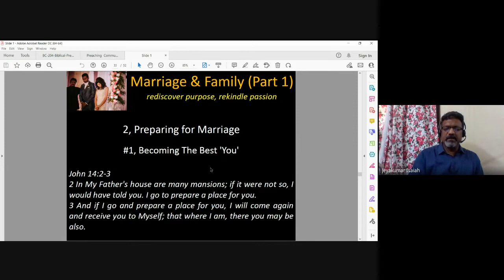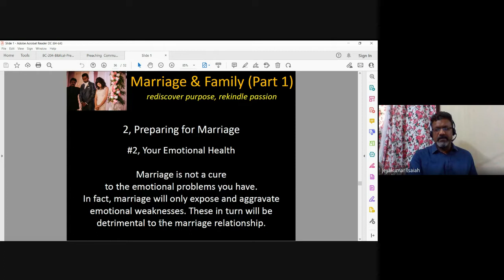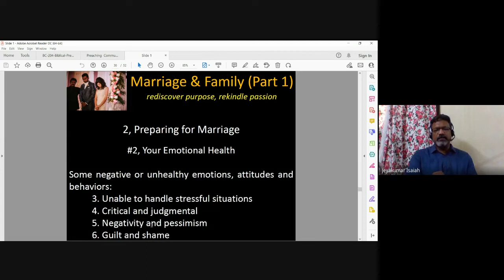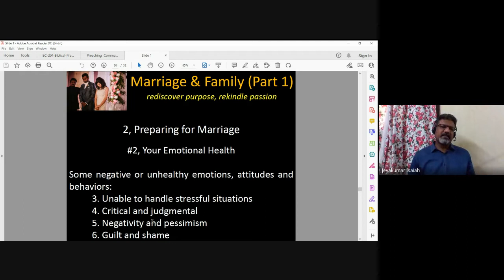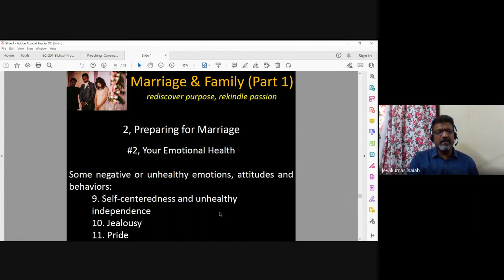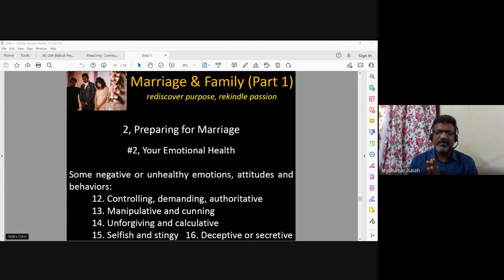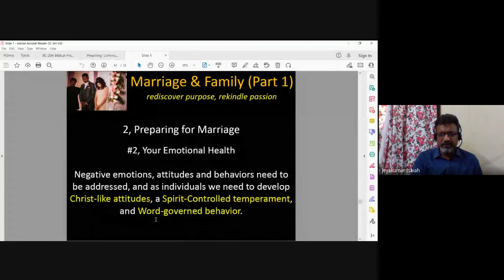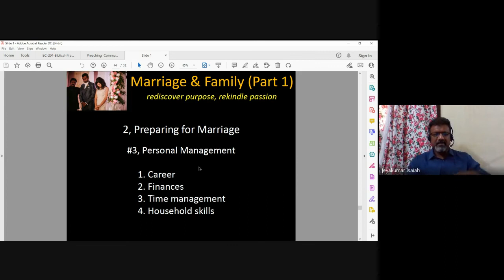Christian Marriage & Family | Lecture 3 : BC202-CM&F-20220809